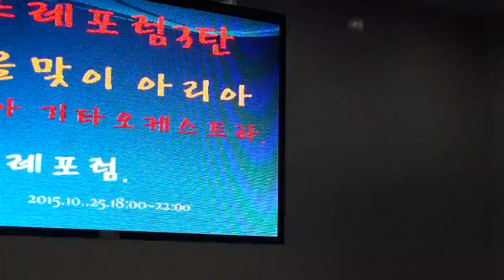홍선균 가수 월미도학무대공연 편집자 장털보